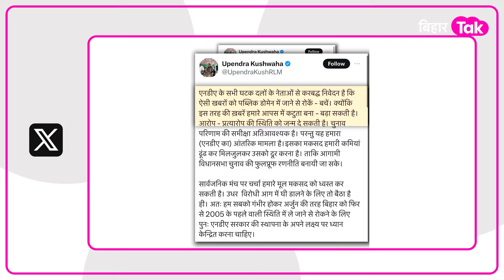Nitish Kumar की ओर क्यों उठ रही उंगली? Bihar के चुनाव नतीजों में BJP ने ऐसा क्या देखा | Bihar Tak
बिहार के चुनाव नतीजों में बीजेपी ने ऐसा क्या देखा कि नीतीश के 'गठबंधन धर्म' पर उठने लगे हैं सवाल